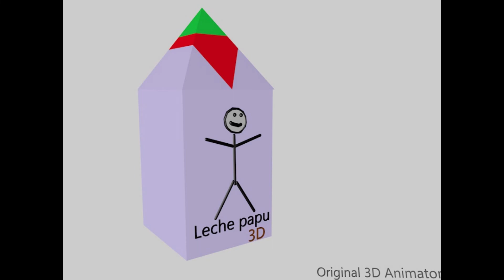leche papu 3D (link en la descripción)